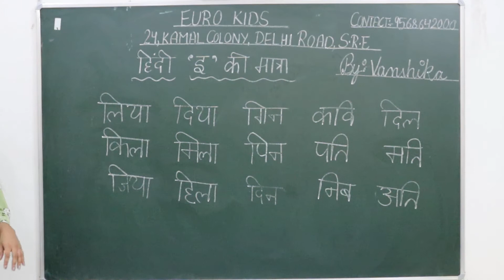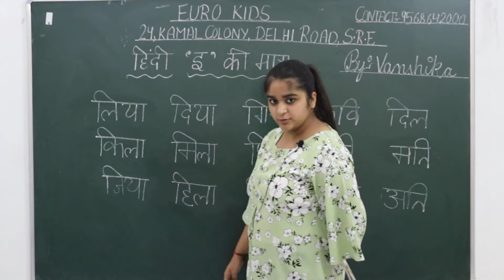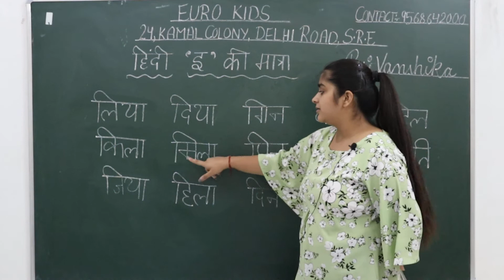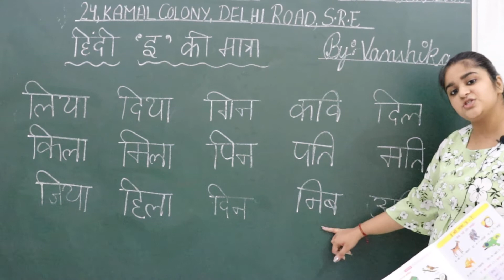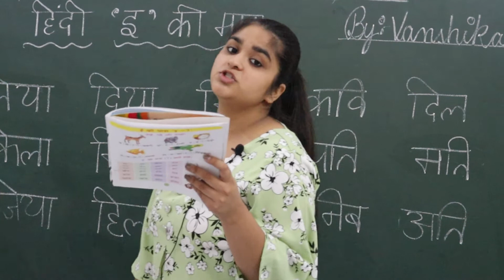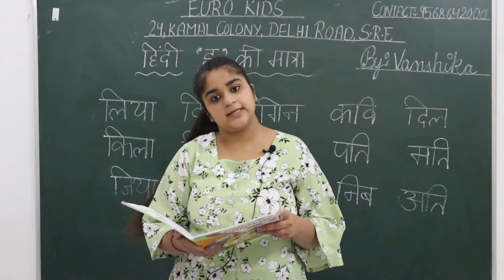U.K.G. | Hindi | "इ" की मात्रा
U.K.G. (इ की मात्रा वाले शब्द)

HEY MASTERMINDS,
DEVELOP YOUR READING SKILLS AND BRING OUT YOUR INTELLECTUAL SIDE! Today, in this video all the students of Senior Kg will going to study 'इ की मात्रा वाले शब्द'!

Reading is important because it develops the mind.
Understanding the written word is one way the mind grows in its ability.
"इ" की मात्रा वाले शब्द:
खिला,
छिला,
धनिया,
बनिया,
किला,
बिटिया,
जिला,
दिला,
विमला,
चिमटा,
किनारा,
तकिया!

Teaching young children to read helps them develop their language skills and also helps them learn to listen. Reading effectively means reading in a way that helps a kid to understand, evaluate, and reflect on a written text.

IMPROVE VERBAL SKILLS OF YOUR CHILD BY MAKING THEM A HABIT OF READING DAILY.